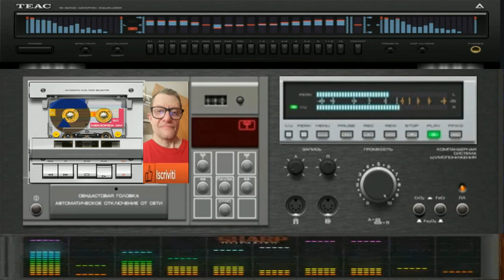Giovanni Euforia sotto le stelle ( Created Intelligence Artificial mia )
nome del brano Giovanni Euforia sotto le stelle